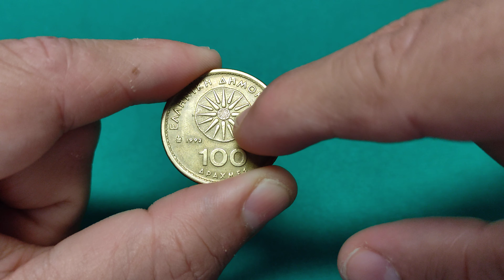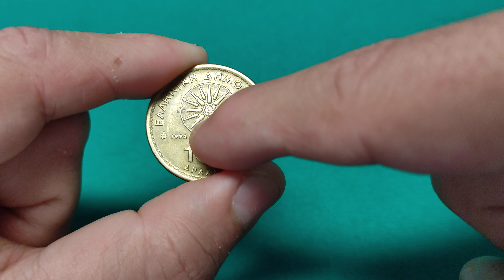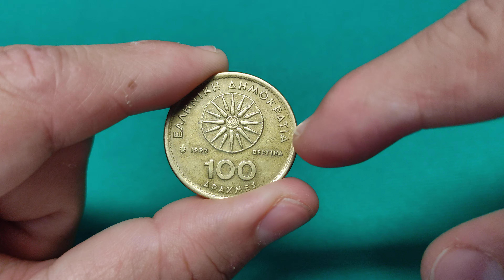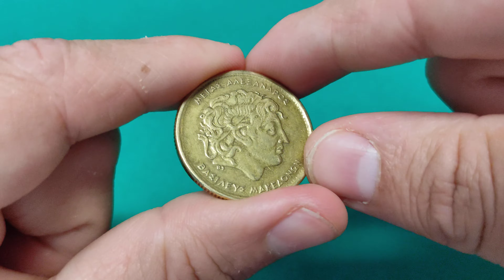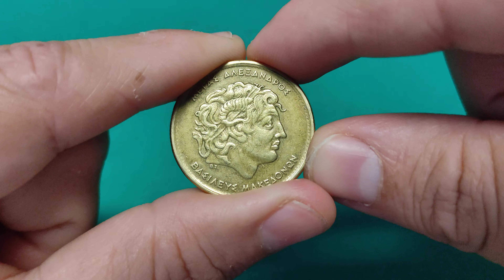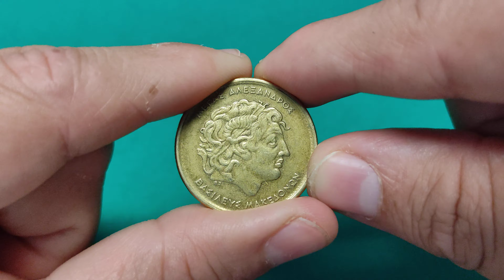Monete Grecia - 100 Dracme Alessandro Magno Re di Macedonia, Monete Greche Pre Euro dal 1990 al 2000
A partire dal 1990 e fino al 2000 la Grecia ha coniato una moneta da 100 Dracme dedicata al Regno di Macedonia e ad Alessandro Magno.

La moneta ha un bel modulo, è fatta di una lega di bronzo e alluminio, pesa 10 grammi ed ha un diametro di 29,3 mm.

Nella faccia principale, cioè in quella dove è riportato il valore nominale (100 Dracme) è raffigurata la Stella a 16 punte, simbolo della Macedonia. Nell'altra faccia troviamo una bellissima rappresentazione della testa di Alessandro Magno.

Vediamo come è fatta la moneta e parliamo anche del suo valore.